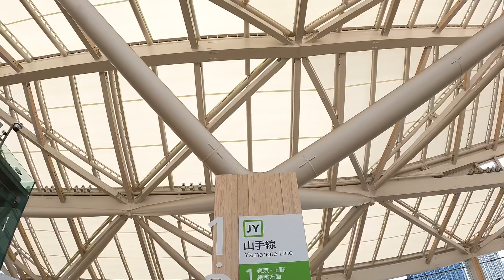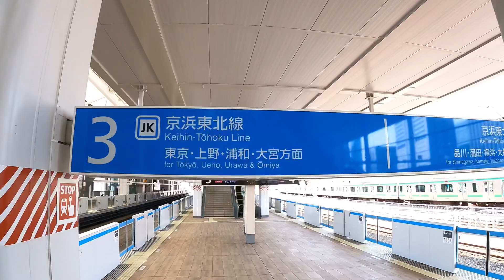A Walk Inside Takanawa-gateway Station | Yamanote Line/ Keihin Line Exploration | Tokyo 4K